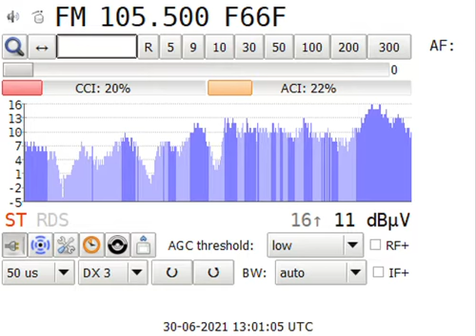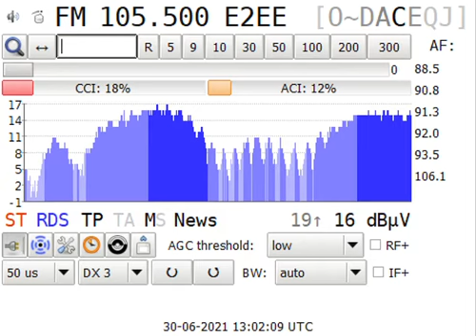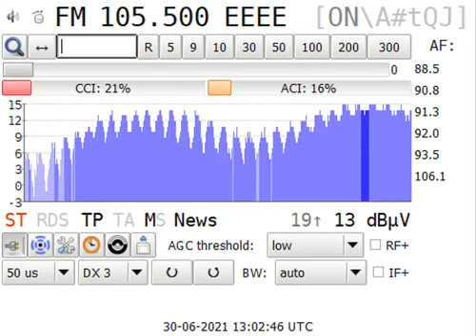2021Jun30th E 105.50MHz Onda Cero Castrelo do Val 1.2kW